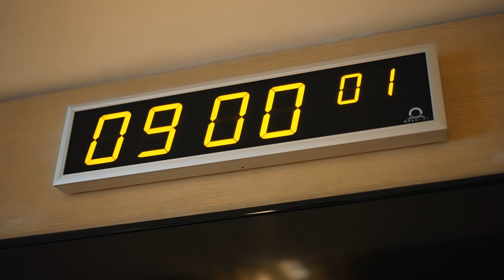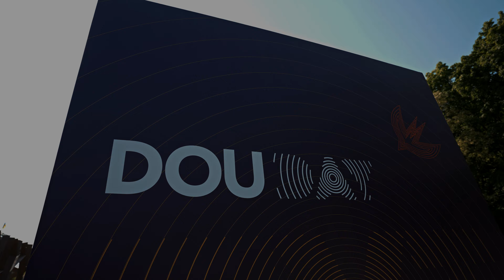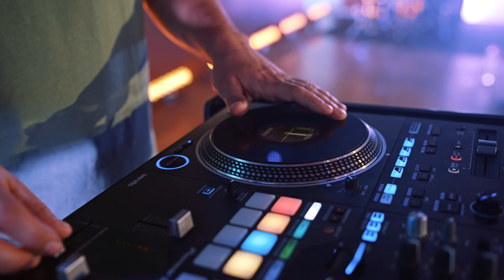DOU DAY 2024 | Як це було | Backstage відео з ІТ-конференції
18 травня ми провели DOU Day — першу офлайн-конференцію ІТ-спільноти DOU. Що в нас було:

🔸 15 годин івенту;
🔸 понад 1600 людей;
🔸 шість сцен з виступами, лекціями і дискусіями;
🔸 одна виставка оборонних технологій (і 31 проєкт на ній);
🔸 один концерт гурту ТНМК;

За анонсом наступної конференції DOU Day — слідкуйте в наших соціальних мережах 😉